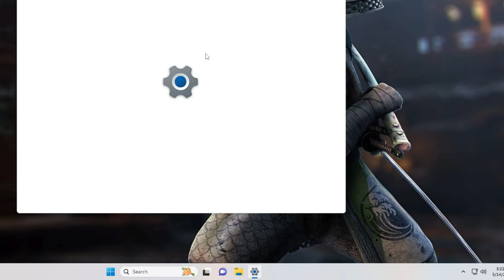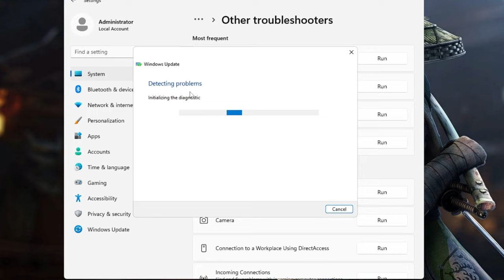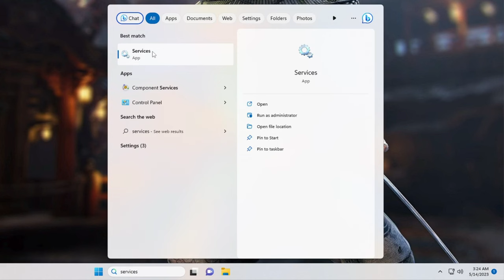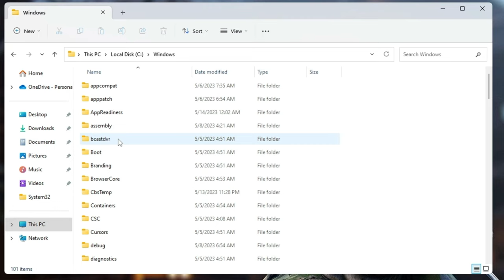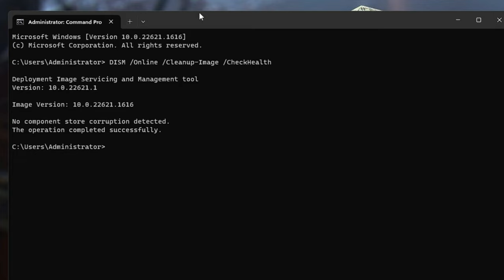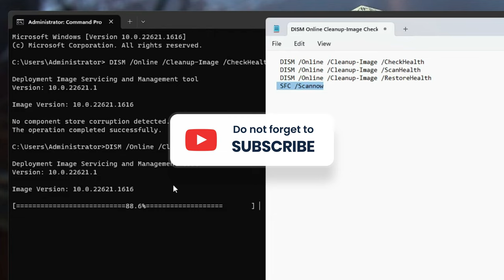Fix All Windows Update Error Problems in Windows 11/10 (2024) Hindi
Hello friends, if you are having trouble updating Windows 10 or 11 like Updates couldn't install or gives an error message 80072efe and error 0x800f0922 then apply all the solutions.

CMD Commands
  SFC /Scannow

☑ Watched the video!
☐ Liked?

►Tags USED

मेरा विंडोज अपडेट क्यों नहीं हो रहा है?
मैं विंडोज को अपडेट करने के लिए कैसे मजबूर करूं?
मुझे विंडोज 11 अपडेट क्यों नहीं मिल रहा है?